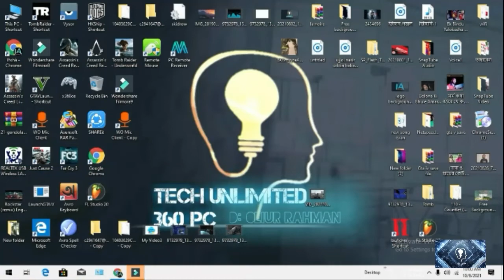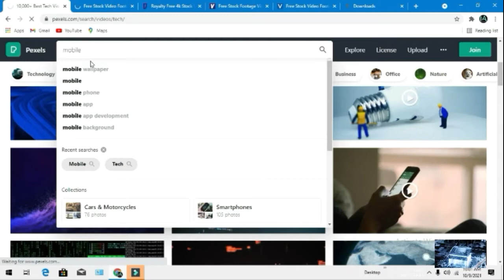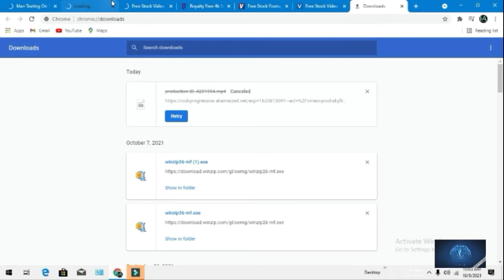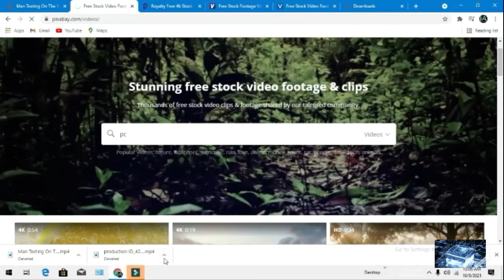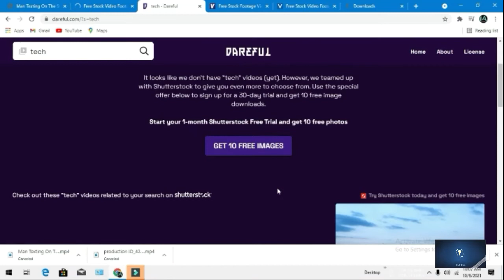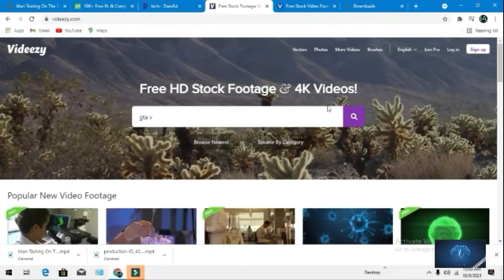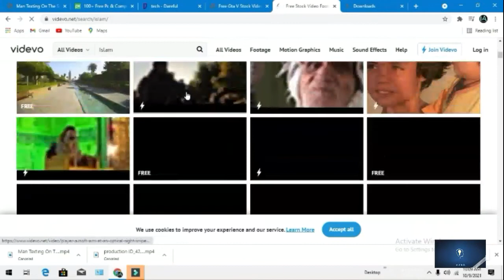Top 5 Bast Free Stock video Footage Wabsites 2022 bangla | Free Stock Footage ইউটিউব কপিরাইট নিয়ম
In this video you'll get to know top five best free stock video footage website in 2021. Free to use for anyone. This is a free stock video footage website tutorial in Bengali by Rohan Nag.

1: Pexels
2: Pixabay
3: Dareful
4: Videezy
5: Videvo